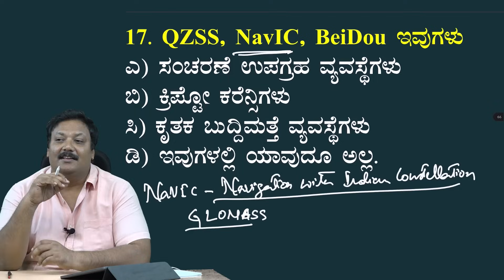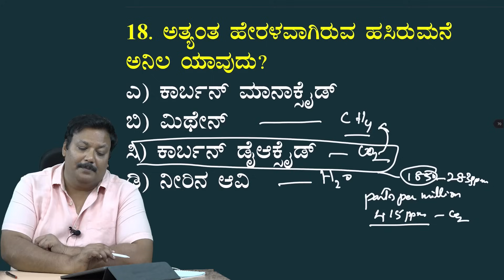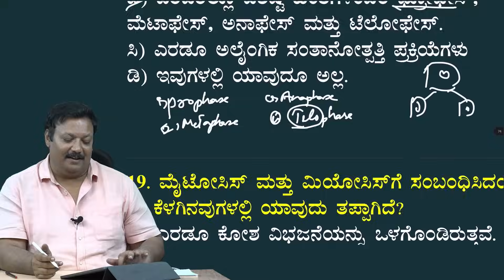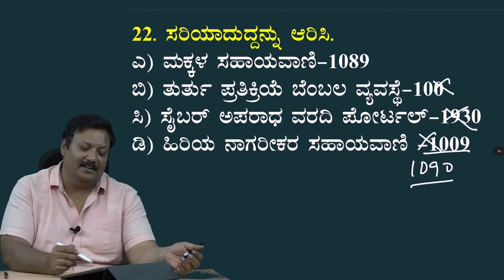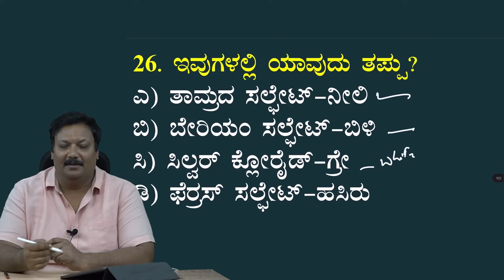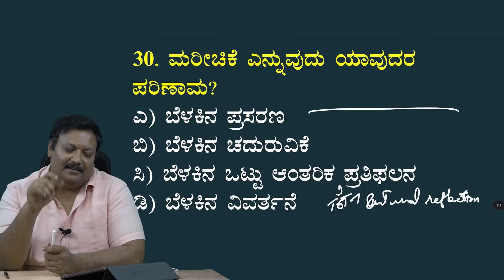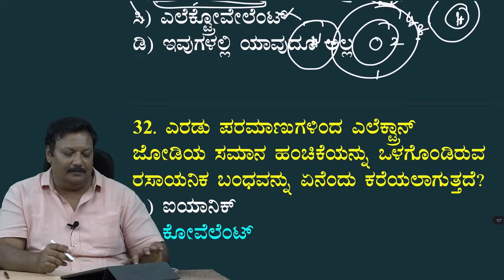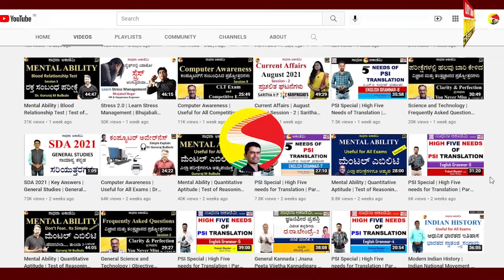General Science and Technology | PC PSI CTI Useful QP Analysis-2 | G Hariprasad